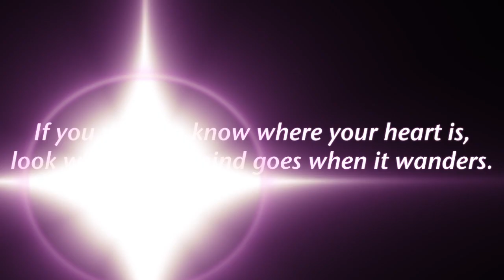Outfit of the Day: Faux Leather Leggings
READ BELOW!

Hi Guys!

Here's a quick Outfit of the Day, and the winners of the K8 Create bracelet giveaway!

If you missed out on the giveaway, or didn't win, make sure you check out her Etsy site here!

On to the video - this is just a simple outfit that you could really wear anywhere from a concert to going to the movies or dinner!

Make sure you check out my blog for more pictures and details!

Faux Leather Leggings - Ardenes
Necklace - H&M
Shoes - AMI

KEEK - devanrylee